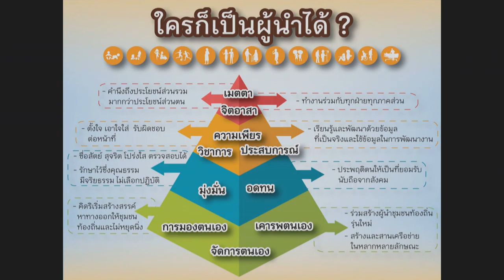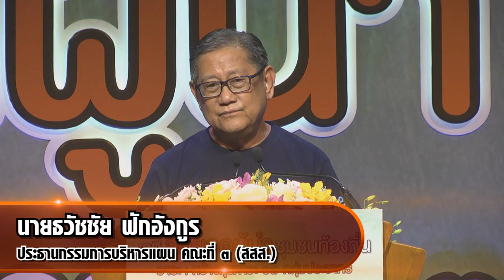เวทีสุดยอดผู้นำ 2562 /2